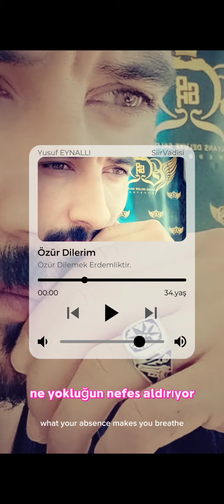Özür Dilerim Yusuf EYNALLI Şiir @ZehriZemheri